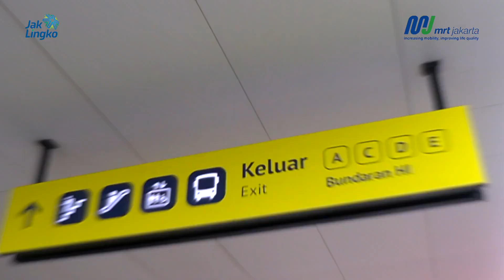Selamat Tahun Baru 2023 | MRT Jakarta buka sampai jam 2 pagi?